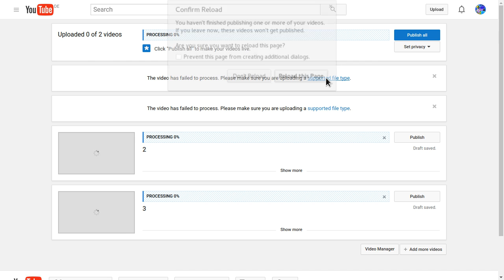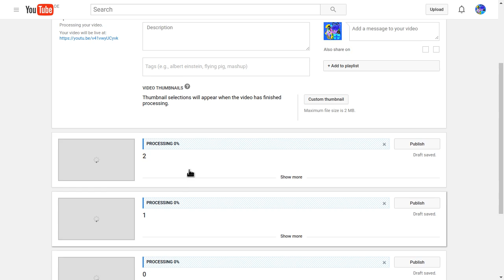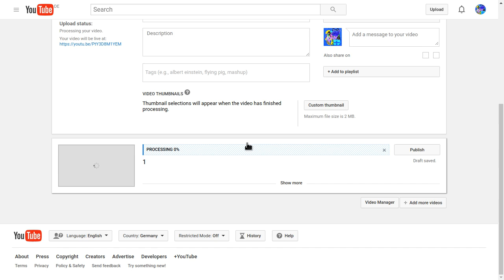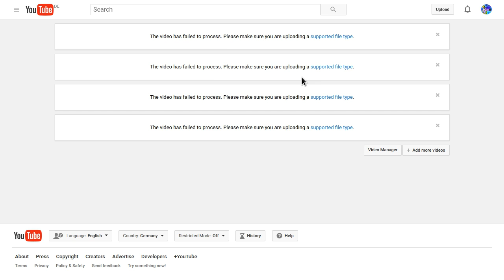YouTube Multiple File Upload Order Sorting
How to make sure YouTube uploads my files in correct order when I select multiple files to upload? You have to sort them in the file selection window in the order you want them! Good to know but easy to forget and annoying to test. Hope this helps!
If you want alphabetical uploading, make sure to sort the files in alphabetical order! The order in which you click the files doesn't satisfy your requirement alone.